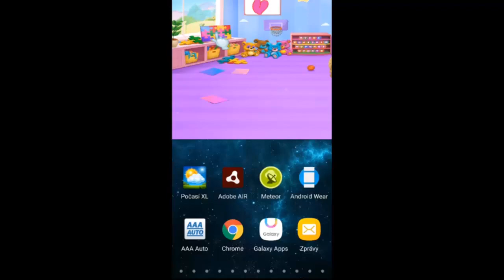Kids Emergency Doctor | TabTale Short Movie